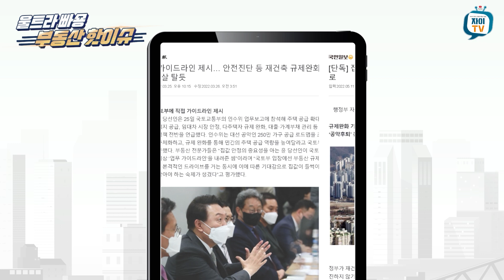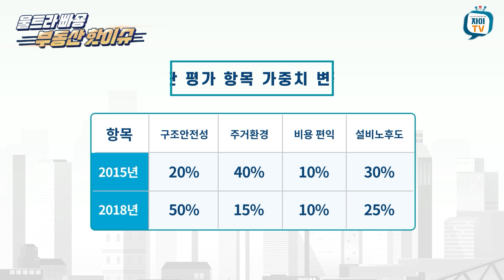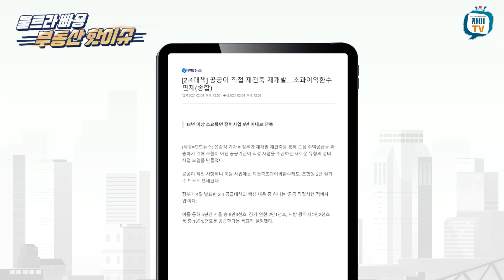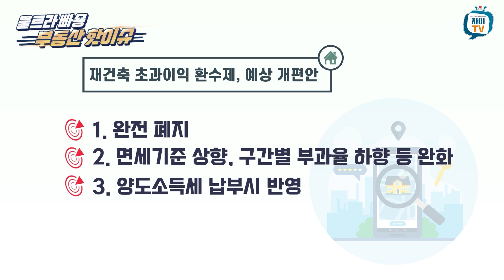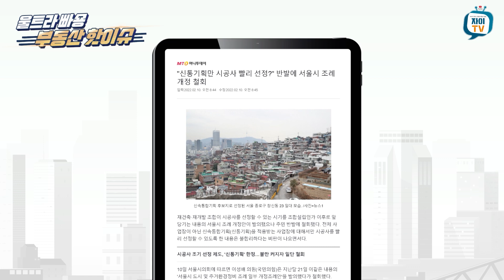"무조건 00!" 빠숑이 입에 침이 마르도록 강조한 재건축 투자 성공법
▶이벤트 당첨자 확인 바로가기

재건축 안전진단 규제완화가 연기됐는데,
1기 신도시 특별법까지 추진된다고?!

서울 재건축 시장, 어떻게 접근해야 할까요?

재건축 밸런스게임을 통해 알아보는
빠숑 김학렬 & 황현희의 부동산 핫이슈!
지금 바로 자이TV 영상으로 만나보세요~